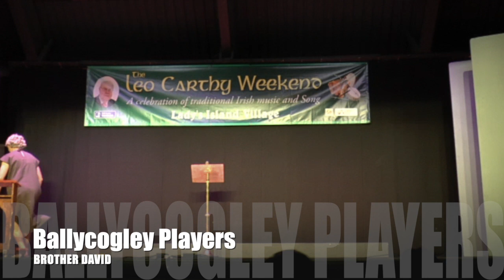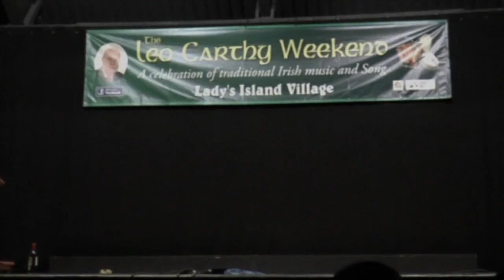Ballycogley Players "Brother David"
Ballycogley Players 'Brother David. Leo Carthy Weekend Variety Concert on August 3rd, 2019, on Our Lady's Island.